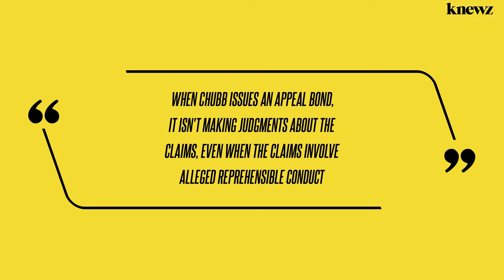Judge Approves Trump's $92 Million Bond in NYC E. Jean Carroll Defamation Case – What Does This Mean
A federal judge in New York has approved Donald Trump's $92 million bond to cover a pending jury award over the latest charge that he defamed writer E. Jean Carroll. The decision came on the heels of Trump again verbally attacking the credibility of Carroll's rape allegations against him over the weekend, Knewz.com has learned. […]